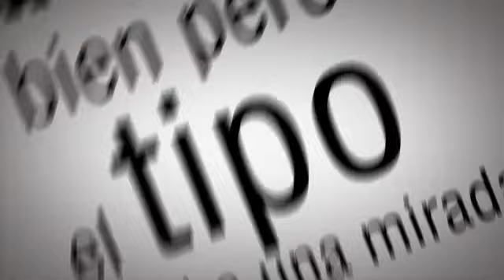Farsante, La sonora 100 Fuegos (Kinetictipography )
La mejor Banda de Ska de Colombia de los años 90! La Sonora 100 Fuegos!